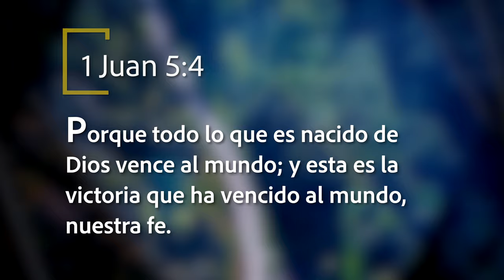Mejor Manera de Vivir - La victoria es nuestra